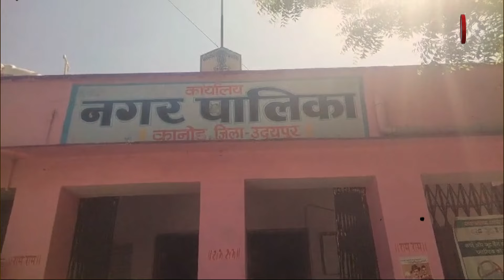KANOD : अधजला नीम का पेड़ गिरा, पोल टूटने से बिजली सप्लाई बाधित..!!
उदयपुर जिले के कानोंड़ नगर पालिका क्षेत्र में शनिवार को धींगो की घाटी स्थित एक बड़ा नीम का पेड़ गिरने से बिजली का पोल टूटा जिसे बड़ा हादसा टला कोई जनहानि नहीं हुई। नीम के पेड़ के गिरने से बिजली सप्लाई तो बाधित हुई परन्तु बड़ा हादसा होने से टल गया।

Welcome to News for india hindi your trusted source for breaking news in India. Stay informed with the latest updates on politics, economy, technology, entertainment, and more. Your one-stop destination for all things India.

Top Headlines
News Flash

Top Headlines
News Flash